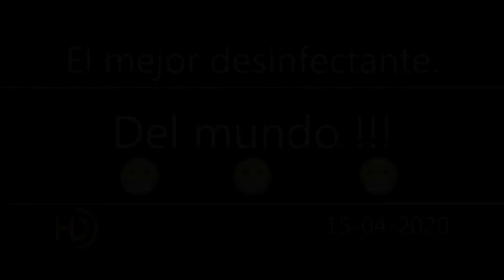Así se hace el mejor desinfectante del mundo !!! | JuanDeAvilaMx | 15 Abril 2020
Esta alternativa de desinfección en utilizada por muchas industrias de alimentos en Alemania, Francia, Suiza y Reino Unido.